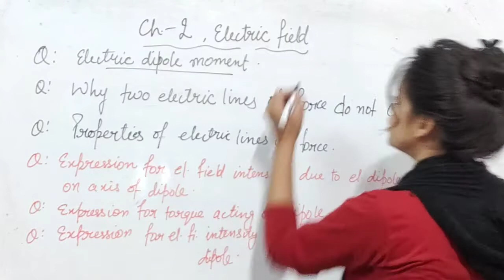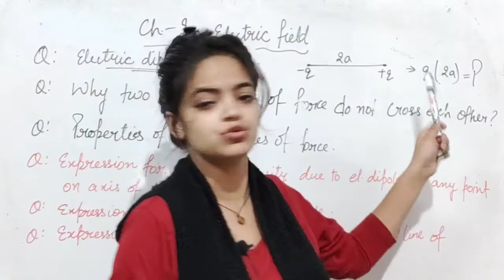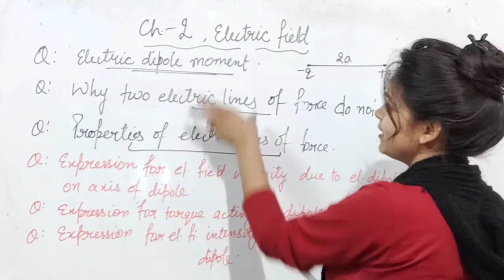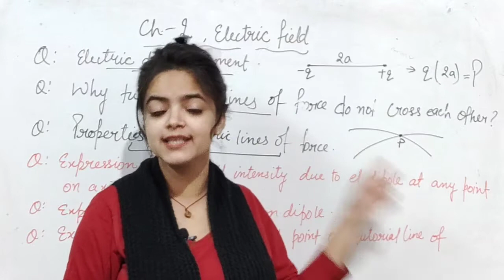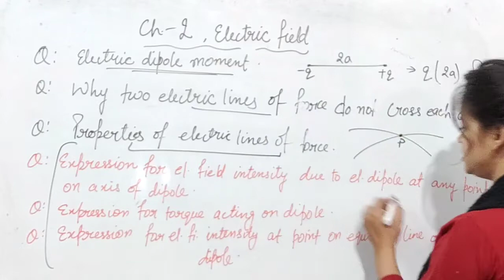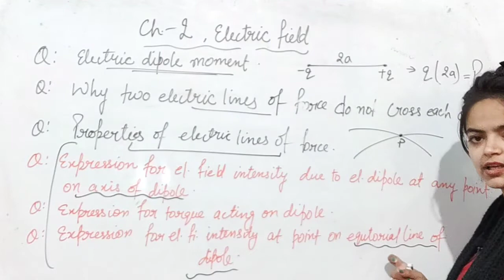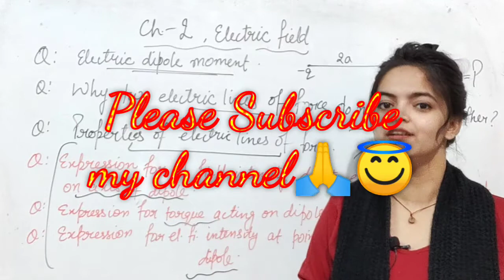Electric field chapter 2 class 12 physics cbse pseb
SUCCESS ORIENTED LEARNING ENVIRONMENT😇

Numericals of ch. 1
Electric charges and electric force

Numricals of ch. 1

Numericals of ch. 2

Important long questions of physics of class 12

Proofs of imp articles
Logic gates

All imp long questions

Class 12 non medical

CBSE PSEB

Long questions

SUPPORT🙏

MATRICES

CLASS 12

CHAPTER 3

SOME IMPORTANT QUESTIONS OF MATHS CLASS 12

APPLICATION OF DERIVATIVES PART 1

APPLICATION OF DERIVATIVES PART 2

CLASS 12 PSEB CBSE